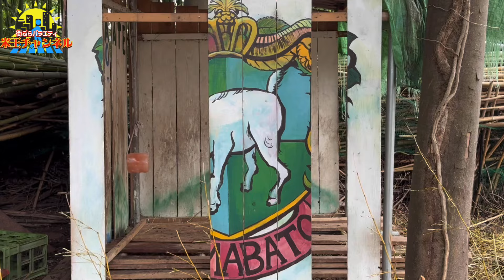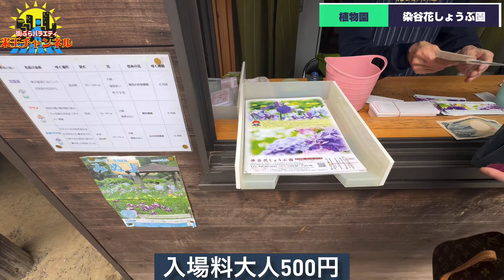【ぶらり.埼玉】近くにこんな施設あったのね！？さいたま市の花のオアシス 染谷花しょうぶ園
身近なところで花のオアシス発見しました！
小春日和っていう温泉施設も近くにあるのでプチ観光にうってつけ
しょうぶ園ですが紫陽花が見ごたえあります

超オススメ機材
Osmo Pocket 3 クリエイター コンボ　1インチCMOS ポケットジンバルカメラ OP9913(今話題)

ベスト・オブ 「世界遺産」 10周年スペシャル

オススメアクセサリー(実際使用してるお気に入りメーカー)
ピークデザインキャプチャーリリース&プレート

ピークデザイン　クラッチカメラストラップ

ピークデザイン　プロパッドキャプチャー

オススメ機材
sony a74(カメラ)

SONY リチャージャブルバッテリーパッNP-FZ100

レオフォト 三脚雲台セット レンジャー LS-324C+LH40(三脚)

音楽.BGM
FREE BGM DOVA-SYNDROME